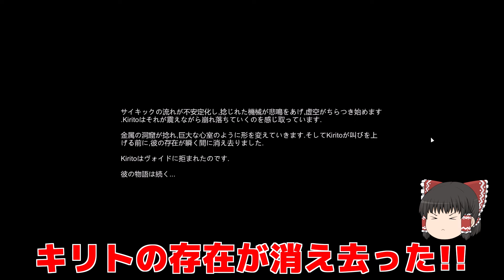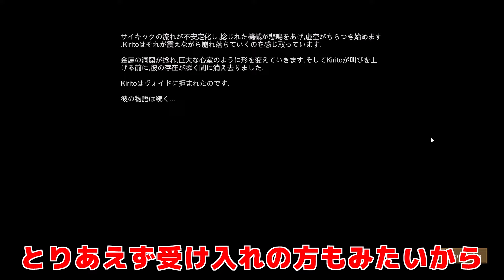【Rimworld】ついに最後のアノマリー出現!?虚空の闇の世界へ・・・/異形の世界 Part28(last)【ゆっくり実況】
今回でAnomaryDLCを入れて遊んだこのシリーズは最終回です!
最後はヴォイドモノリスを覚醒させてヴォイドノードへ・・・!!

【次回】→

【シリーズ目標】
クリアを目指す
全アノマリーとの遭遇

【導入MOD】
EdB Prepare Carefully→入植者のステータスを編集可能に

EdB Prepare Carefully 日本語翻訳追加→上記MODの日本語化

Harmony→前提MOD

Camera+→ズーム倍率を追加

Custom Portraits→画面上部のキャラの顔を拡大

Twitch Chat→Twitchのチャットとゲーム内の連携

Better Camp Loot→敵拠点の物資をおいしくする

Common Sense→入植者の挙動改善

Gun Nut - CORE→前提MOD

Gun Nut - Kel-Tec Firearms→Kel-Tec社の銃を追加

HugsLib→前提MOD

Minimal Light Control→プレイヤー目線を明るくする
【FPS実況用チャンネル】

魔王魂、DOVA-SYNDROME、H/MIX GALLERY、ニコニコモンズ、効果音ラボ、いらすとや、ガレトコ、Ucchii0、柊情景音楽店、Fukagawa、ミリー、優日のすたるじっく、JAMENDO、Audiostock
【編集ソフト】